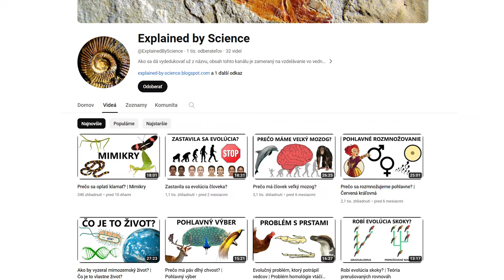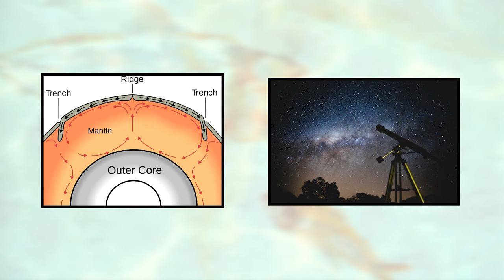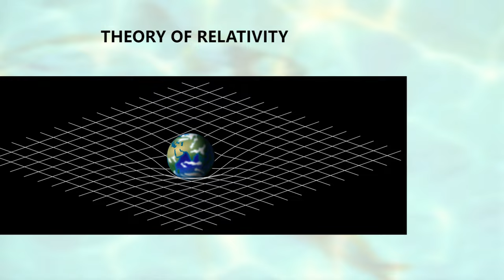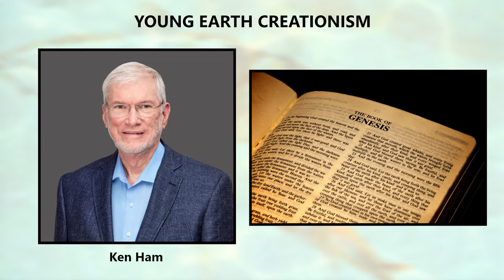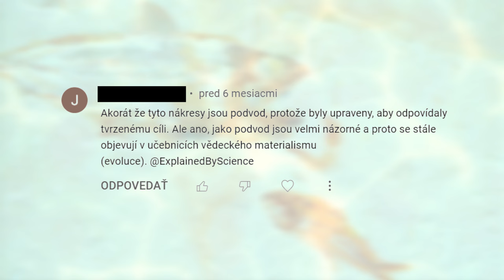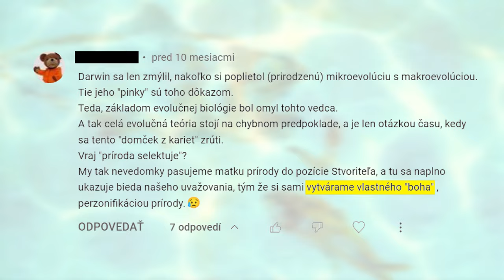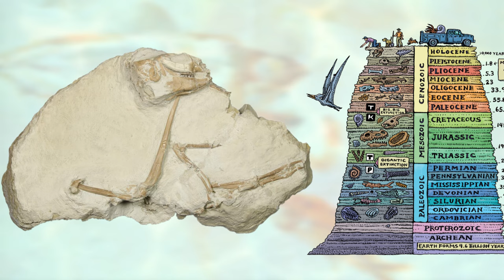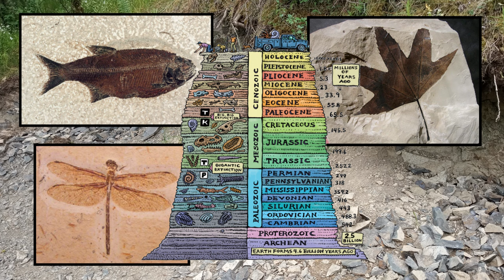Mýtus vs. Veda | Naposledy ku kreacionizmu a evolúcii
Zrejme ste už počuli historku o tom, ako bol život stvorený nadprirodzeným zásahom. A možno aj tú, ako sa vyvíjal milióny rokov. Ktorá z nich je pravdivá? Je to vôbec veda, alebo skôr náboženstvo? Prečo toľko ľudí stále nie je presvedčených o evolúcii? Na túto problematiku si posvietime v tomto videu.

Zdroje:
Kuschmierz, P., Beniermann, A., Bergmann et al., 2021: European first-year university students accept evolution but lack substantial knowledge about it: a standardized European cross-country assessment. Evolution: Education and Outreach, 14: 1-22.
Nieminen P., Ryökäs E., Mustonen A. M., 2015: Experiential thinking in creationism – a textual analysis. PloS one, 10: e0118314.
Wagner-Egger P., Delouvée S., Gauvrit N., Dieguez S., 2018: Creationism and conspiracism share a common teleological bias. Current biology, 28: R867-R868.

0:00 – Úvod
7:27 – Argumenty v komentároch
30:28 – O pseudovedách a ľuďoch
35:42 – Tutoriál
41:22 – Záver

We have no profit from this video, all we want is to educate (and the images have helped us). Some images are additionally edited for the purposes of the video. We don't want to regard this video as completely our work, author of every copyrighted image has our respect.